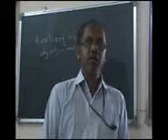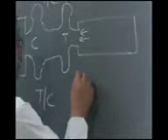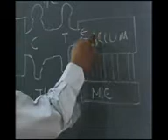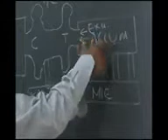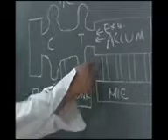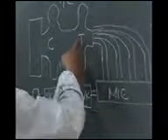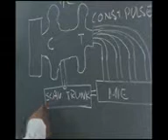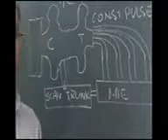AUX BLOWER of an engine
An engime needs air for combustion of fuel, more the air better is the combustion.So the engine is equipped with an arrangement which can boost the air quantity given to  it and this is done by a blower which is self driven by the engine exhaust gases.The exhaust gases has a considerable amount of energy to drive a blower which is arranged to drive a turbocharger to charge the engine and thus the engine is said too be supercharged.But in this case also there is a problem in lesser speeds of the engine as the amount of exhaust gases is less and so the turbocharger cannot be driven as fast as  in higher speeds of engine when the exhaust gases would be sufficient to drive the turbocharger  more fast and hence the air outlet from the turbocharger is also more. So to counter this problem  at lower speeds an additional blower is installed called the auxiliary blower.